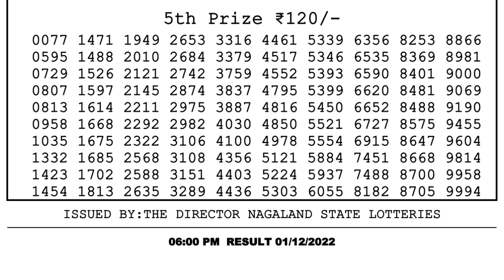🔴Dear Lottery Sambad Live 6pm today 01.12.22 Nagaland State Lottery Result